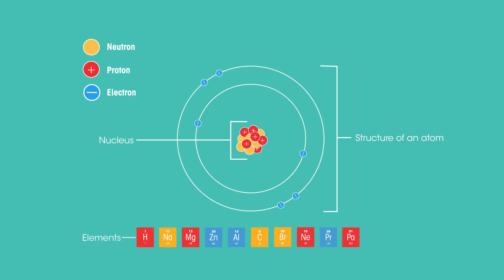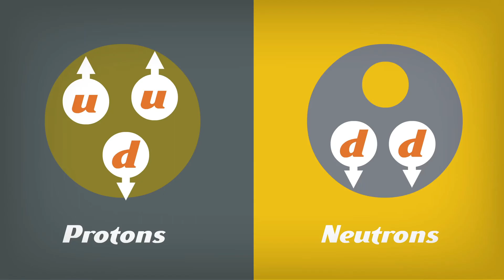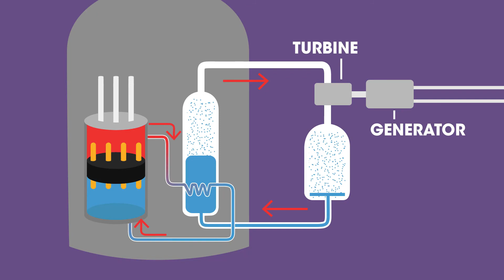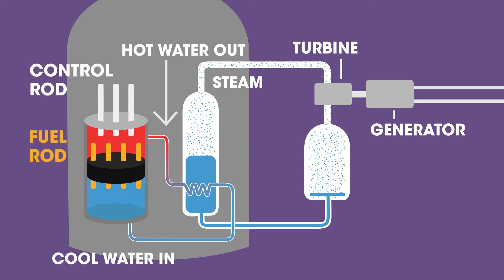পারমাণবিক বিভাজন কি? Nuclear Fission Explained in Bengali | Quantum Physics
Nuclear fission is a reaction in which the nucleus of an atom splits into two or more smaller nuclei. The fission process often produces gamma photons, and releases a very large amount of energy even by the energetic standards of radioactive decay.

Nuclear fission of heavy elements was discovered on December 17, 1938, by German Otto Hahn and his assistant Fritz Strassmann in cooperation with Austrian-Swedish physicist Lise Meitner. Hahn understood that a "burst" of the atomic nuclei had occurred. Meitner explained it theoretically in January 1939 along with her nephew Otto Robert Frisch. Frisch named the process by analogy with biological fission of living cells. For heavy nuclides, it is an exothermic reaction which can release large amounts of energy both as electromagnetic radiation and as kinetic energy of the fragments (heating the bulk material where fission takes place). Like nuclear fusion, in order for fission to produce energy, the total binding energy of the resulting elements must be greater than that of the starting element.

Fission is a form of nuclear transmutation because the resulting fragments (or daughter atoms) are not the same element as the original parent atom. The two (or more) nuclei produced are most often of comparable but slightly different sizes, typically with a mass ratio of products of about 3 to 2, for common fissile isotopes. Most fissions are binary fissions (producing two charged fragments), but occasionally (2 to 4 times per 1000 events), three positively charged fragments are produced, in a ternary fission. The smallest of these fragments in ternary processes ranges in size from a proton to an argon nucleus.

Apart from fission induced by a neutron, harnessed and exploited by humans, a natural form of spontaneous radioactive decay (not requiring a neutron) is also referred to as fission and occurs especially in very high-mass-number isotopes. Spontaneous fission was discovered in 1940 by Flyorov, Petrzhak, and Kurchatov in Moscow, in an experiment intended to confirm that, without bombardment by neutrons, the fission rate of uranium was negligible, as predicted by Niels Bohr; it was not negligible.

The unpredictable composition of the products (which vary in a broad probabilistic and somewhat chaotic manner) distinguishes fission from purely quantum tunneling processes such as proton emission, alpha decay, and cluster decay, which give the same products each time. Nuclear fission produces energy for nuclear power and drives the explosion of nuclear weapons. Both uses are possible because certain substances called nuclear fuels undergo fission when struck by fission neutrons, and in turn emit neutrons when they break apart. This makes a self-sustaining nuclear chain reaction possible, releasing energy at a controlled rate in a nuclear reactor or at a very rapid, uncontrolled rate in a nuclear weapon.

The amount of free energy contained in nuclear fuel is millions of times the amount of free energy contained in a similar mass of chemical fuel such as gasoline, making nuclear fission a very dense source of energy. The products of nuclear fission, however, are on average far more radioactive than the heavy elements which are normally fissioned as fuel, and remain so for significant amounts of time, giving rise to a nuclear waste problem. Concerns over nuclear waste accumulation and the destructive potential of nuclear weapons are a counterbalance to the peaceful desire to use fission as an energy source.